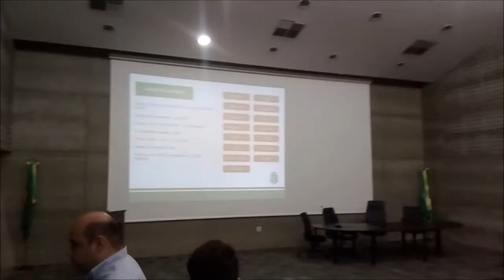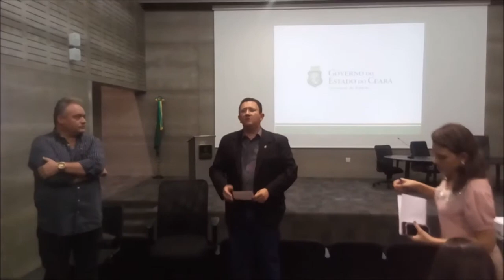Reunião da SESPORTE e APCDEC.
Aconteceu no dia 21 de Agosto na secretária de esporte do Estado do Ceará Sr. Euler Barbosa, uma reunião entre ambas as partes, com objetivo de ajudar os nossos cronistas.